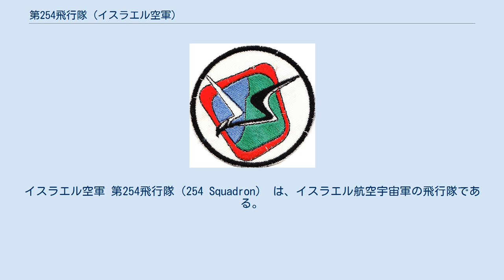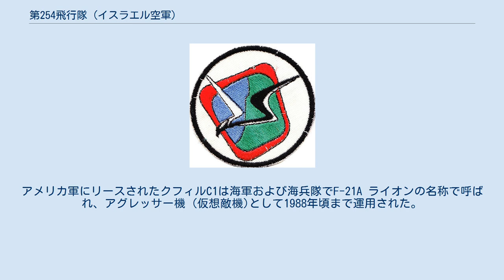第254飛行隊 (イスラエル空軍)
イスラエル空軍 第254飛行隊（254 Squadron） は、イスラエル航空宇宙軍の飛行隊である。
別名として、ミッドランド・スコードロン（The Midland Squadron）と呼ばれる。
 第254飛行隊は、運用機種をクフィルC2に更新した第109飛行隊から移管されたクフィルC1を運用する飛行隊として、1980年4月にハツォール空軍基地で編成された。
飛行隊長はイスラエル空軍で最高の撃墜記録を持つエース・パイロットであり、この当時は予備役パイロットとなっていたギオラ・エプスタインで、その他の所属パイロットや要員の多くも予備役兵で構成されていた。
 1982年になると、キャンプ・デービッド合意に基づきエジプトに返還されるシナイ半島のエイタム空軍基地からネゲブ砂漠のラモン空軍基地に移動する第253飛行隊から移管されたミラージュIIIの運用も合わせて行うようになった。
このミラージュIIIは、アルゼンチンに売却の予定であったがキャンセルとなったものであった。
1982年のガリラヤの平和作戦に参加した後、ミラージュIIIは退役となった。
 1984年になると、より新型のクフィルC7の運用が開始され、第254飛行隊のクフィルC1はアメリカ軍に貸し出される事となり、第254飛行隊は解散した。
アメリカ軍にリースされたクフィルC1は海軍および海兵隊でF-21A ライオンの名称で呼ばれ、アグレッサー機 (仮想敵機)として1988年頃まで運用された。